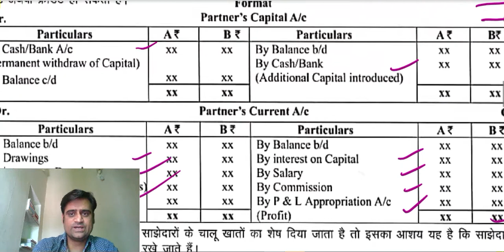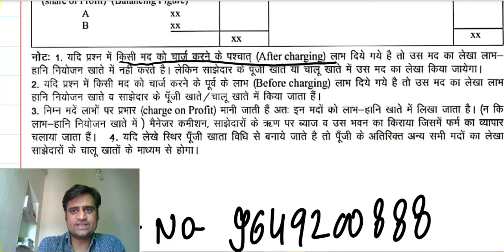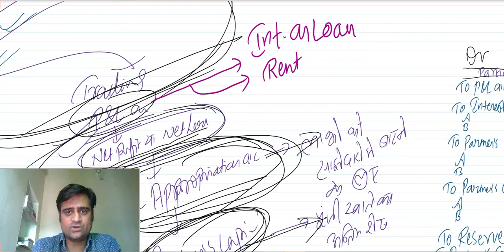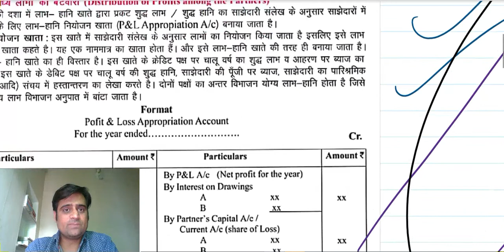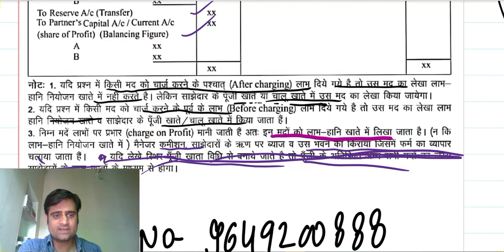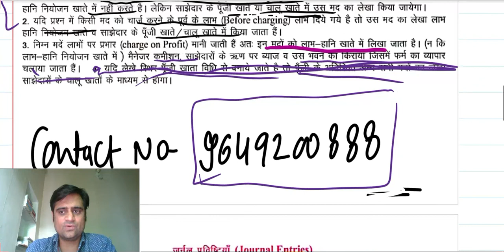LECTURE#10 CLASS 12 ACCOUNTS | RBSE | HINDI MEDIUM